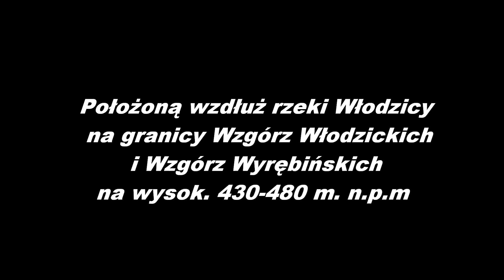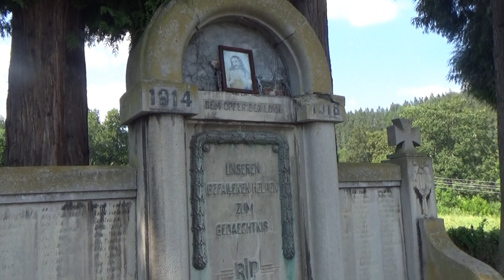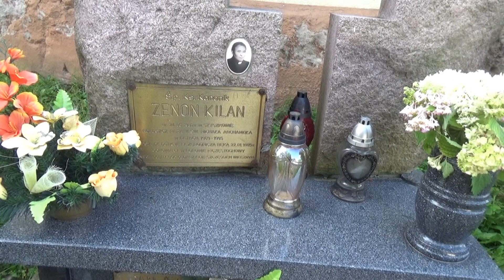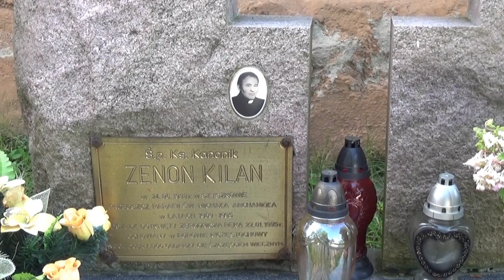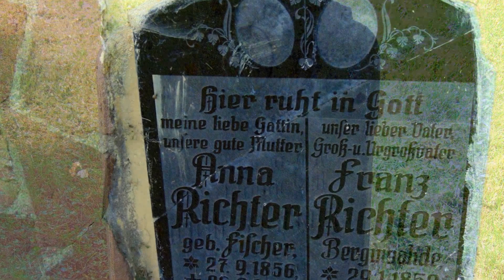Kościół św Michała Archanioła w Ludwikowicach wśród Wzgórz Włodzickich 16 sierp 2020 r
Kościół św. Michała Archanioła został wybudowany w latach 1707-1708 w stylu barakowym. Został rozbudowany XVIII w. oraz XX w a dokładnie w 1924 roku po pożarze. Sama parafia św. Michała Archanioła w Ludwikowicach Kłodzkich należy do dekanatu noworudzkiego w diecezji świdnickiej. W kościele mieści się gotycka rzeźba Madonny z Dzieciątkiem. Ostatni remont zakończył się w lutym 2011 roku, który w związku ze złym stanem świątyni zawierał takie prace jak osuszenie i odgrzybienie całego budynku, uzupełnienie i odtworzenie izolacji poziomych i pionowych fundamentów i posadzek, renowacja i zabezpieczenie kamienia na elewacji kościoła, wymiana podsadzki kamiennej, uzupełnienie i wzmocnienie konstrukcji dachu, stropów i schodów, montaż nowej stolarki okiennej, wykonanie instalacji wraz z przyłączami kanalizacji deszczowej, sanitarnej i wodociągowej, wykonanie instalacji grzewczych wraz z kotłownią olejową, instalacji alarmowej, odtworzenie dzwonnicy i montaż dzwonu. Kościół został przekształcony jakoby w muzeum, w którym gromadzone będą różne urządzenia i sprzęty wykorzystywane przez mieszkańców okolicznych ziem zarówno w rolnictwie jak i codziennym życiu w XVIII i XIX w. Ale obiekt zachowa również swoją dawną funkcję kaplicy, a dzięki ruchomym ściankom będzie mógł przekształcać się w salę konferencyjną. Wikipedia.